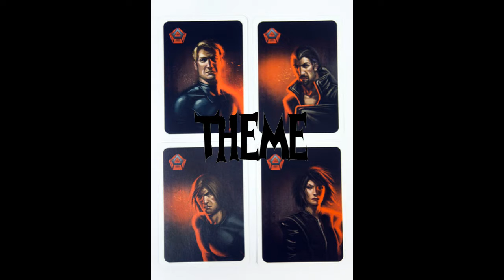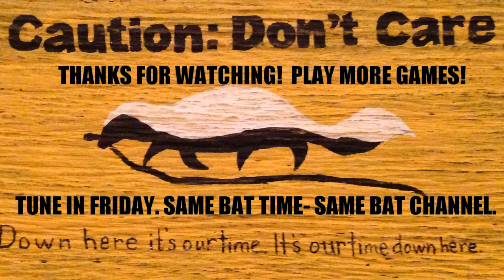BGBC Ep85: TOP 100 BGG GAMES: #96 The Resistance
Break out your best shoe phone and poison dart umbrella and get in on the action as we infiltrate the subterfuge filled world of The Resistance!  Are you the traitor?  Are we lying?  Find out as we rate BGG's #96!
The Resistance is a party game of social deduction. It is designed for five to ten players, lasts about 30 minutes, and has no player elimination. The Resistance is inspired by Mafia/Werewolf, yet it is unique in its core mechanics, which increase the resources for informed decisions, intensify player interaction, and eliminate player elimination.